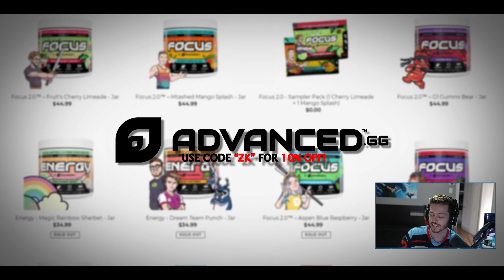NEW SEASON Trials Flawless card with IFrostbolt and GernaderJake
New season, new loot, new map, new everything